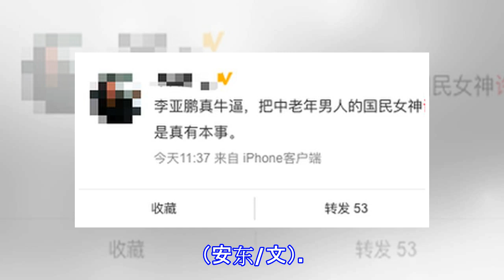网曝李亚鹏许晴交往？许晴方回应：假的！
网曝李亚鹏许晴交往？许晴方回应：假的！ 摘要： 有网友爆料称李亚鹏与许晴正在交往，新浪娱乐第一时间联系到许晴方工作人员，对方表示是假新闻。 网友爆料 李亚鹏 许晴       新浪娱乐讯 10月2日，有自媒体爆料称李亚鹏[微博]与许晴[微博]正在交往，两人曾合作过张纪中[微博]版《笑傲江湖》，分饰令狐冲和任盈盈。新浪娱乐第一时间联系到许晴方工作人员，对方表示是假新闻。       十一假期第二天，娱乐圈就传来大爆料。有自媒体在微博称，李亚鹏和许晴在交往，更有一组两人夜晚吃饭的照片传出，同行的还有李亚鹏的女儿窦靖童。李亚鹏和许晴曾主演2001年张纪中版《笑傲江湖》，两人分饰令狐冲和任盈盈。消息一...